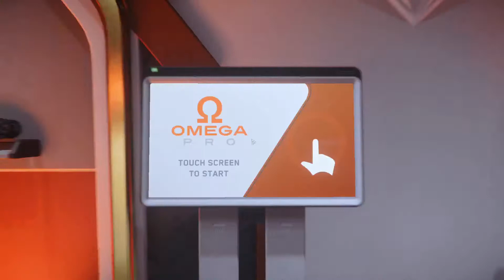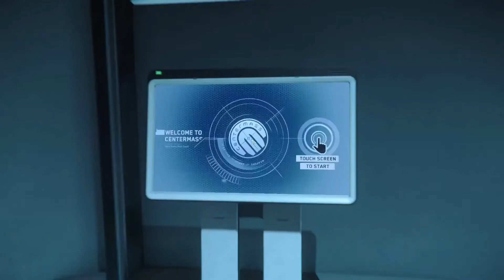Star Citizen Fr – ACHETER PIECES VAISSEAU NEW BABBAGE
Star Citizen Fr – Ou acheter des armes et pièces pour les vaisseaux à New Babbage. Arme et pièce de vaisseau.

Gagnez 5000 UEC, valeur de 5$, argent du jeu en vous inscrivant à Star Citizen, numéro de parrainage: STAR-4QTM-RKZJ - Inscription ici :